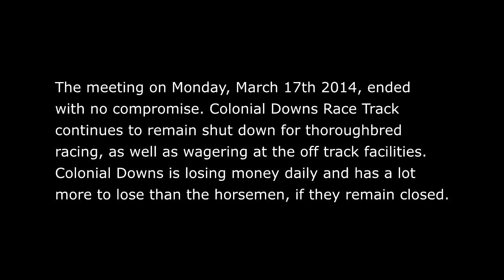Colonial Downs Closing Commission Meeting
Looks like Colonial Downs will no longer be able to offer their circus style meet complete with ostrich racing, camel racing, mascot racing, man against horse racing and fireworks. Oh, did I forget horse racing? Colonial Downs certainly did as the horses are the last thing they want at their overbuilt facility. CD wants to host only 6 days of racing in 2014. If they wanted that in the first place, then all they needed was a half mile track, a few bleachers and a hot dog stand.

Colonial Downs president, Ian Stewart is not being one hundred percent honest about their agenda. Live horse racing cost money and if Colonial Downs was to have it their way, there would be no live racing at all in Virginia. Off-track wagering is where the big profits are and in order for them to conduct business, the Commonwealth of Virginia requires live racing. The Virginia Racing Commission is in charge of making sure the horseman (VHBPA) and the racetrack come to an agreement on these days. Colonial Downs opened in 1997 with the intentions of eventually getting a 50+ day race meet. Instead, it peaked at about 35 days and has been reduced down to 28 days, as of 2013. This year the race track has proposed a 6 day meet in attempt to drastically cut the fat. Live horse racing, the fat, is of no interest to Colonial Downs as it cuts into their off track wagering profits. Understandably they run a business and the goal of any business is to make profits. The problem is that they need horses and horsemen to put on their show. Without horses, there would be no racing and without racing, no wagering on thoroughbred horses in the Commonwealth of Virginia and no Colonial Downs. Virginia horsemen, who make Colonial Downs possible, are not going to be run out of their own town by agreeing to such a pathetic proposal. With 2 days of stakes races, and maybe a weather cancellation, the reality is that local trainers and owners will not even get a chance to race their Virginia bred horses.

Colonial Downs Race Track offered the horsemen 12 DAYS of racing and then, when they did not accept, they offered 6 DAYS of racing. Since Colonial loses money when the doors are open for live racing, it's in their best interest to minimize live racing to what the commission allows. Colonial is required to have a certain amount of live racing days in order to keep off track wagering open. CD has been taking racing days every year in order to keep profits higher. Colonial Downs has never and probably will never be considered a world class track. It is currently irrelevant and obviously is unsustainable since live racing is not the priority of Colonial Downs. The turf course has been worse every year since it opened. It's very hard and lacks "grass" since money for maintaining the course has been cut back. Cut back on watering, fertilizing and reseeding. I know this because I have been on that turf course since the days they started racing on it. There are much better turf courses across North America. Colonial Downs current reputation: "Cheap Turf Track" where you can run your 5k claimers and that is why owners and trainers show up to race.

If you are asking why is Colonial Downs not offering thoroughbred wagering, the answer is: Colonial Downs has offer the horsemen 6 days of live racing. This is unacceptable and totally outrageous, so the horsemen will not agree to those terms. The Virginia Racing Commission, not the horsemen, has shut down wagering until Colonial Downs offers an acceptable amount of racing days that the horsemen can agree on. Ian Stewart put a spin on the story talking about improving Colonial Downs and the quality of the meet. This is just a slick way of trying to make a 6 day meet for out of state horses sound great, while forgetting the local horsemen who made Colonial Downs happen in the first place.

In my opinion, we should have never let it get down to 5 weeks of racing and nothing short of 45 days is acceptable for racing to survive in Virginia. No one cares about high

Chris Crocker Horse Racing Colonial DownsMorning Workout at Colonial Downs Race Track. Keep Virginia Racing Alive!
purses. The only draw, for the horsemen, to Colonial Downs is the cheap turf races. Delaware Park, 3 Pennsylvania tracks and Charles Town offer enough purse money with a legitimate racing meet. Wagering is wagering and even though graded stakes races might draw international attention, Colonial Downs needs a quantity of all classes of horses to fill races so there can be wagering in the first place. The use of the phrase "Quality Racing" means, "Lets have as few racing days as possible so we can cut cost of live racing." That's the truth why Colonial Downs Race Track is closing it's doors the thoroughbred horse racing in Virginia.